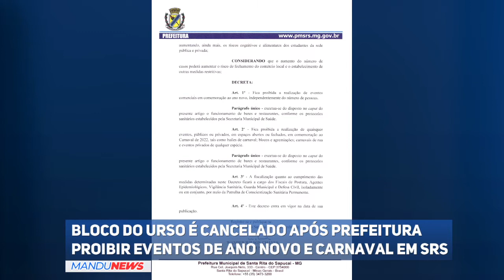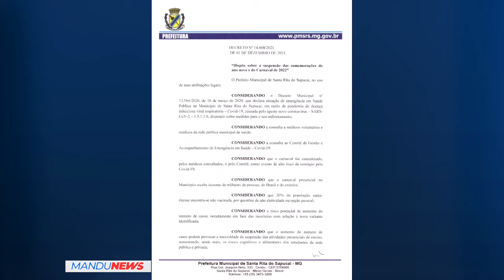Bloco do Urso é cancelado após decreto da prefeitura de Santa Rita do Sapucaí